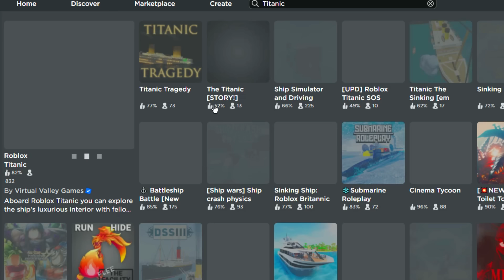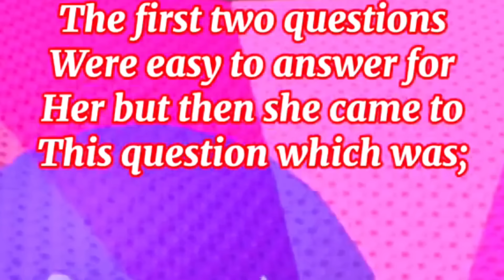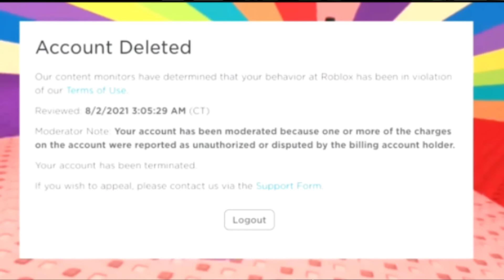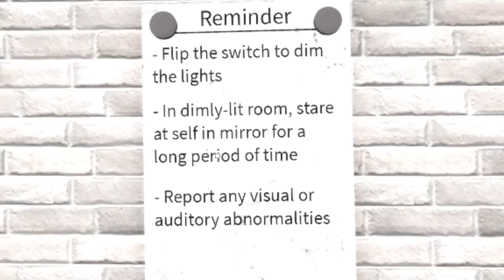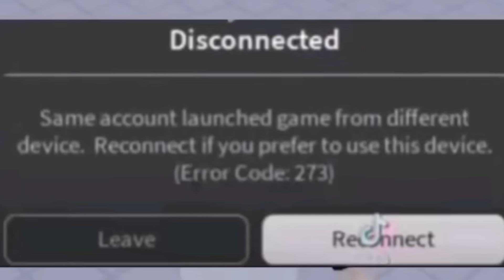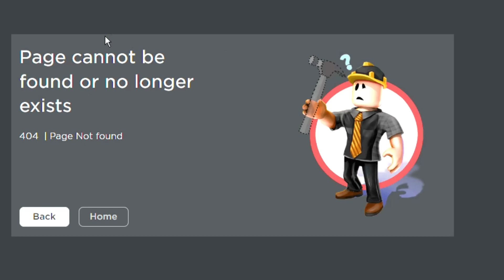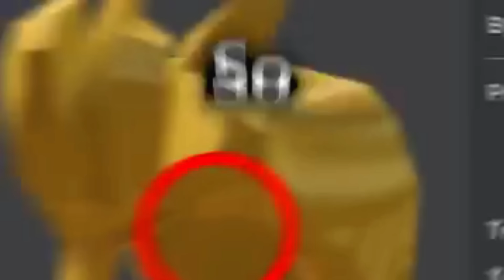The CREEPIEST BACKSTORY Behind This ROBLOX PLAYER on BROOKHAVEN!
New HACKER FOUND in Roblox Brookhaven 🏡RP NEW UPDATE! In this video, I am showing you the new scary hack in Brookhaven! I caught a new secret on camera at 3am while testing new scary Brookhaven TikTok hacks in the new house in Brookhaven! I found really scary and crazy secrets about Brookhaven like a new secret hideout! This was a really scary creepy challenge in ROBLOX BROOKHAVEN 🏡RP!